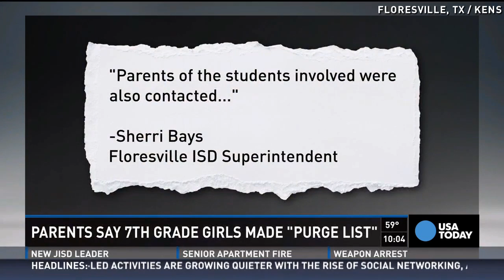Middle school girls made 'Purge' list of classmates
Parents say seventh grade girls at one Texas middle school were caught creating a 'Purge' list of fellow students, staff and celebrities after one of them recently saw the 2013 horror movie 'The Purge.'